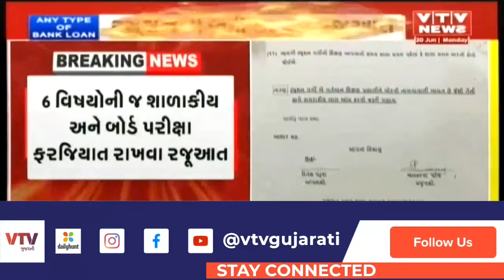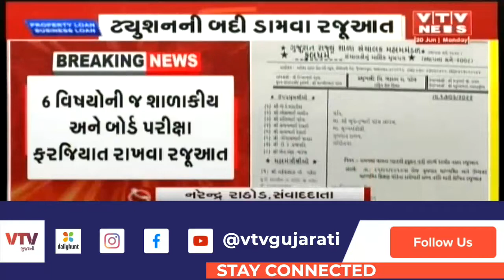પરીક્ષામાં ગુણના બદલે ગ્રેડિંગ પદ્ધતિ દાખલ કરવા માંગ, શાળા સંચાલક મંડળે CMને પત્ર લખી કરી રજૂઆત